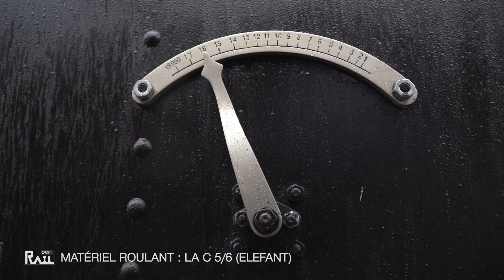Matériel Roulant : La C 5/6 (Elefant) - Chronique Rail One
Retour dans le passé avec la découverte de la plus grande et la plus puissante des vapeurs des CFF qui était présente lors des portes ouvertes des dépôts CFF Historic de Brugg. Quelle est son histoire ? Pour quelle raison a-t-elle été commandée et construite ? Tout les réponses dans cette chronique matériel roulant !

Chaque mercredi, (re)découvrez une chronique de l'émission !

@RailOne est une émission diffusée une fois toutes les deux semaines sur YouTube. Retrouvez-nous également sur votre téléviseur (chaîne 31/36/53/65) lun-ven à 19h et sam-dim à 18h.